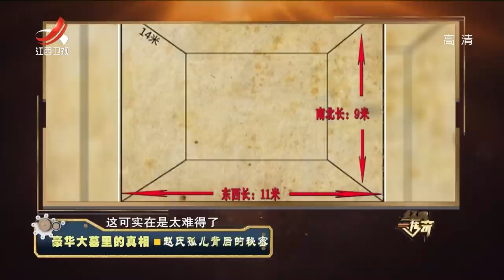《经典传奇》豪华大墓里的真相：赵氏孤儿背后的秘密 20220608